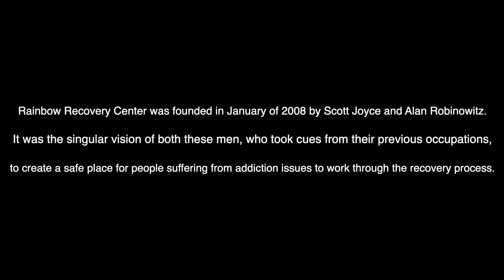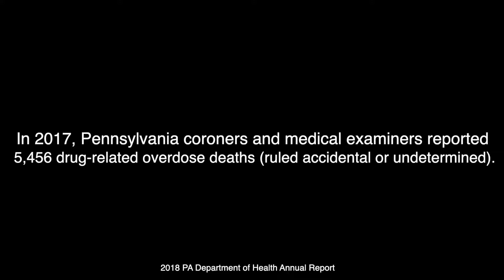Introducing The RAINBOW RECOVERY CENTER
The R.R.C. is located in Mercer, PA. The Center was founded in 2008 to create a safe place for people suffering from addiction  issues to work through the recovery process. This is their story...